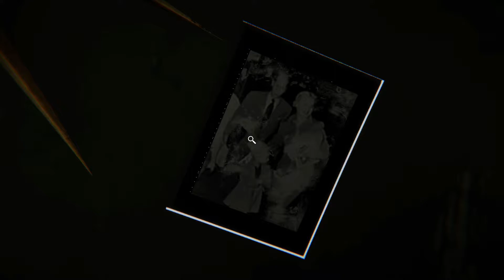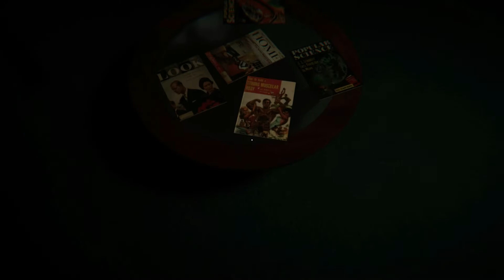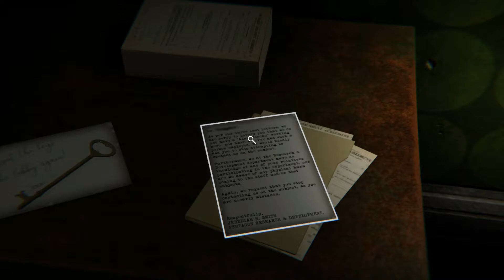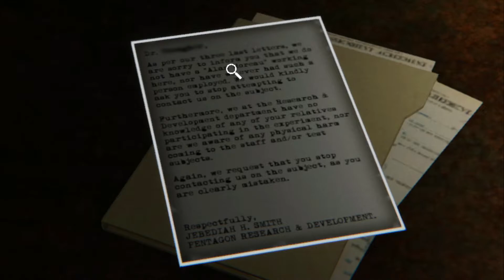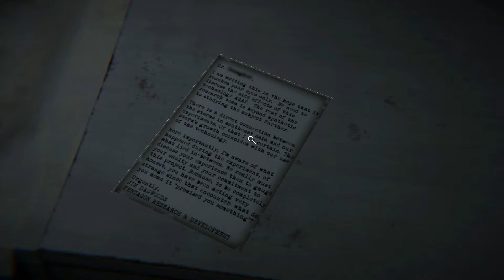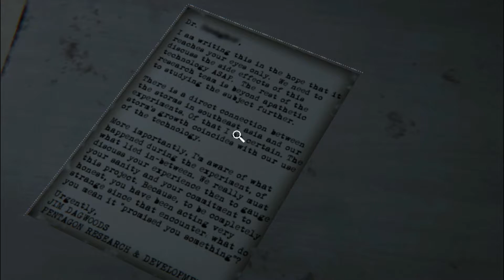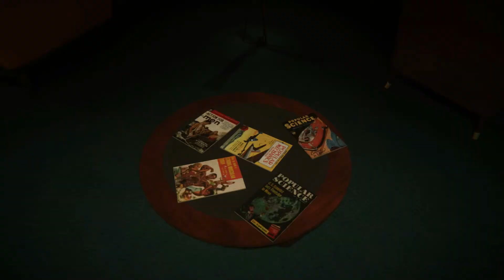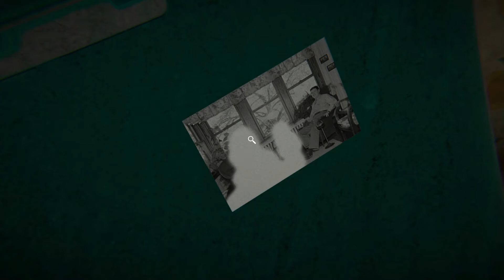I still have more TIME! ⏳ | REMINISCENCE | Psychological Horror Games 💀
Model: ASUS TUF Gaming FX506LI
OS: Microsoft Windows 10 Home Single Language (64-bit)
Processor: Intel(R) Core(TM) i5-10300H CPU @ 2.50GHz
Memory: 16 GB Ram
Graphics: NVIDIA Geforce GTX 1650 TI
Storage: Micron_2210_MTFDHBA512QFD